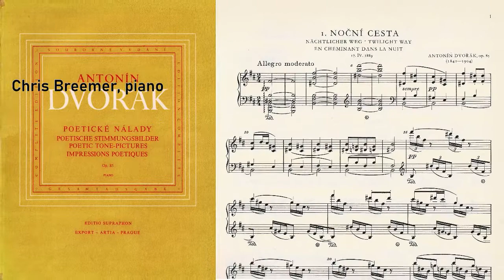Dvorák - Poetic Tone Pictures Op.85 - 1: Twilight Way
Recorded today on Nov 2, 2022, number one of the thirteen Poetic Tone Pictures Op.85 by Antonin Dvorák. This one is called Twilight Way. It seems this peaceful nocturnal stroll is not quite without its dangers. The Poetic Tone Pictures were written in april-june 1889 in Vysoká, the composer's beloved summer residence.